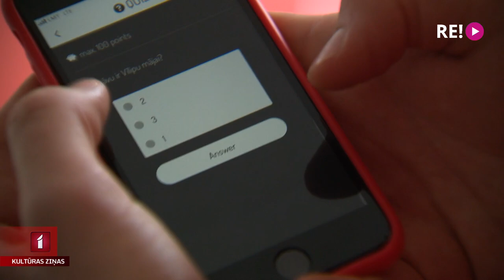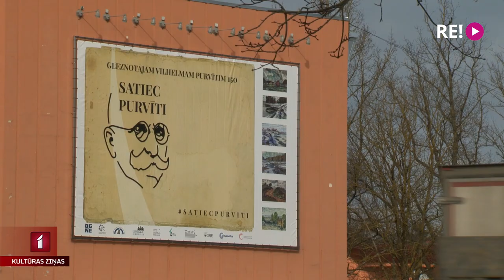Vilhelma Purvīša 150. jubilejas gads Ogres novadā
Viņš bija viens no latviešu nacionālās glezniecības skolas aizsācējiem un viens no nozīmīgākajiem māksliniekiem latviešu mākslas vēsturē. Šogad atzīmējam gleznotāja Vilhelma Purvīša 150 gadi, un īpaši tā tiks svinēta viņa dzimtajā Ogres novadā. Tur viesojās arī Kultūras ziņas.